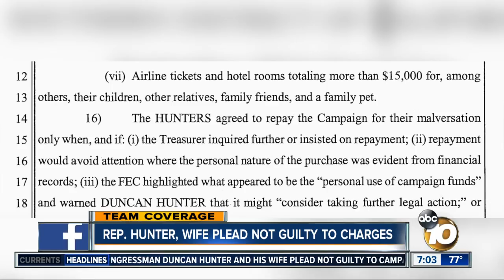Hunter, wife plead not guilty to federal charges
Rep. Duncan Hunter and his wife were indicted on charges of using campaign funds for personal expenses.